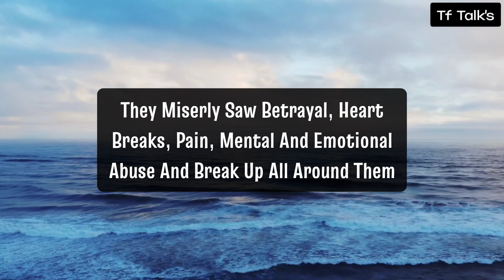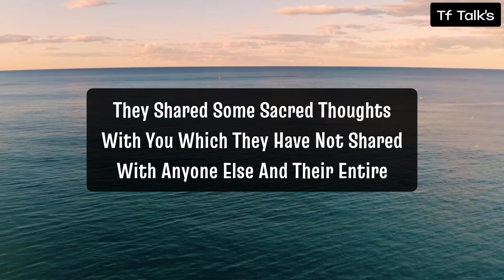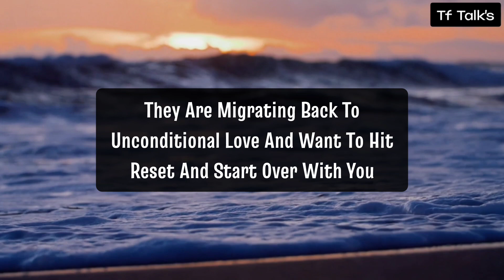Absolutely Accurate:🥺Your person is telling you something Very⚠️ Imp about their..😰Twinflame Reading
divine feminine
twin flame